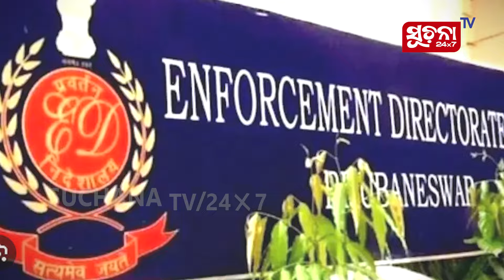ଜେଲରୁ ବାହାରିବେ ଦିଲ୍ଲୀ ମୁଖ୍ୟମନ୍ତ୍ରୀ ଅରବିନ୍ଦ କେଜ୍ରିୱାଲ, ଆରମ୍ଭ କରିବେ ପ୍ରଚାର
ଦିଲ୍ଲୀ ମୁଖ୍ୟମନ୍ତ୍ରୀ ଅରବିନ୍ଦ କେଜ୍ରିୱାଲଙ୍କୁ ଅନ୍ତରୀଣ ଜାମିନ ପ୍ରଦାନ କରିଛନ୍ତି ସୁପ୍ରିମକୋର୍ଟ । ଦିଲ୍ଲୀ ଅବକାରୀ ନୀତି ମାମଲାରେ ସେ ତିହାର ଜେଲରେ ରହିଥିଲେ । ଇଡି ଦ୍ବାରା ଗିରଫ ହୋଇଥିବା ଅରବିନ୍ଦ କେଜ୍ରିୱାଲ ଲୋକସଭା ନିର୍ବାଚନ ପ୍ରଚାର ନିମନ୍ତେ ଅନ୍ତରୀଣ ଜାମିନ ପ୍ରଦାନ ପାଇଁ କୋର୍ଟରେ ଆବେଦନ କରିଥିଲେ ।

Dear Viewers,